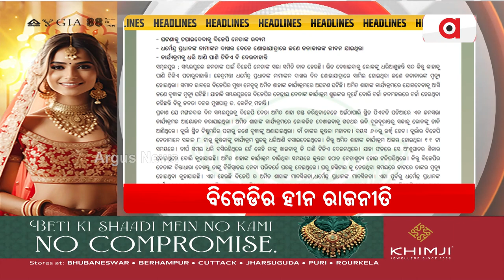Headlines @ 7 AM || 22 May 2024 || Argus News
+ 23ରେ ଆସୁଛନ୍ତି ଯୋଗୀ, ନଡ୍ଡା ଓ ବିଶ୍ବଶର୍ମା
+ `ବିଜେଡି ସରକାରକୁ ଓପାଡ଼ି ଫିଙ୍ଗ'
+ ବିଜେଡିର ହୀନ ରାଜନୀତି